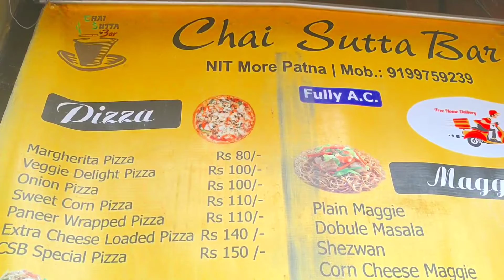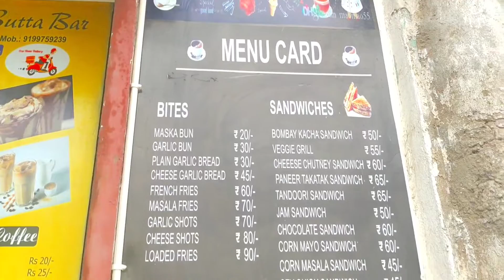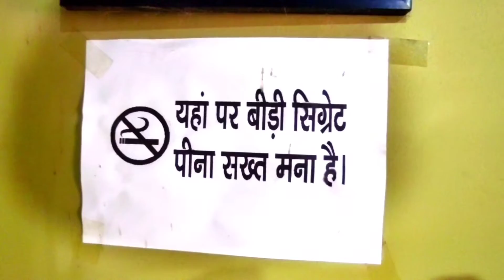chai Sutta Bar Patna Vlog | पटना में खुला चाय सुट्टा बार के Branch | vikashian vlogs